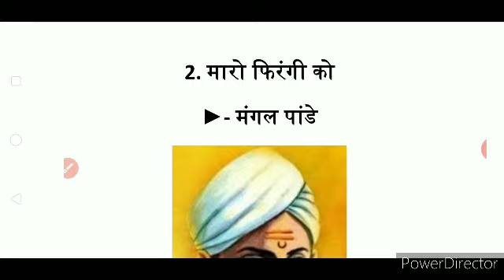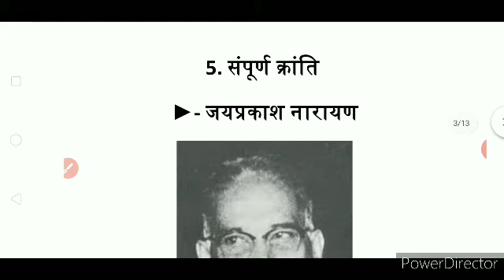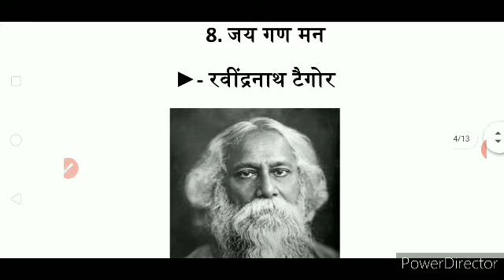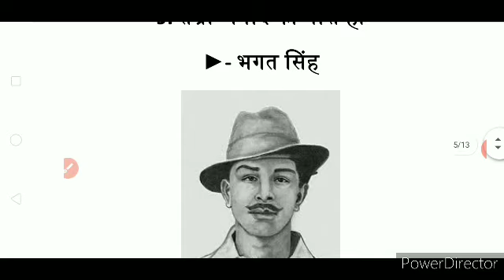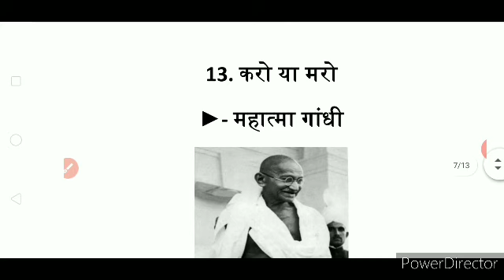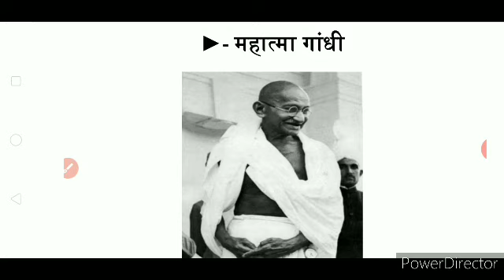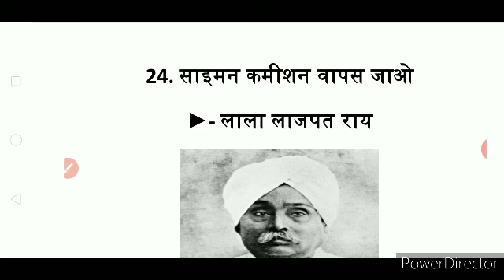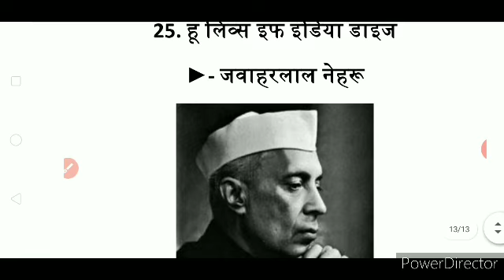Famous Slogans of Indian Freedom Fighter (FOR ALL EXAMS) - In Hindi - Gurukul Exam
In this video we teach you the slogan that given by the our Freedom fighters and famous Personalities which is help you in all competitive exams - Gurukul Exam